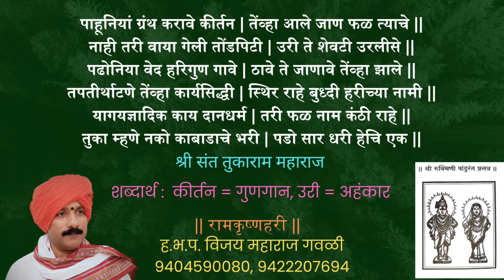21. पाहूनिया ग्रंथ करावे कीर्तन | संत तुकाराम महाराज | विजय महाराज गवळी 9404590080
ग्रंथ पाहून कीर्तन केले पाहिजे, हा अर्थ
'पाहूनिया ग्रंथ करावे कीर्तन'
या अभंगाचा नाही. मग या अभंगाचा अर्थ काय?

नित्य अभंग गाथा चिंतन
(अर्थासहित)

21. पाहूनिया ग्रंथ करावे कीर्तन |
तेंव्हा आले जाण फळ त्याचे ||
- संत तुकाराम महाराज

ह.भ.प. विजय महाराज गवळी
छत्रपती संभाजीनगर